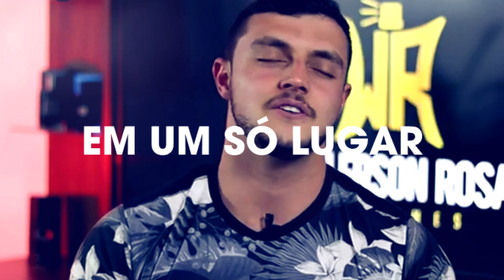NOVO FERVO INTENSO DA GRANADO - O MELHOR PERFUME NACIONAL DE TODOS OS TEMPOS?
TUDO SOBRE O NOVO FERVO INTENSO DA GRANADO!

Parceiros do Canal:
✅LOJA UNGLE (PERFUMES IMPORTADOS)